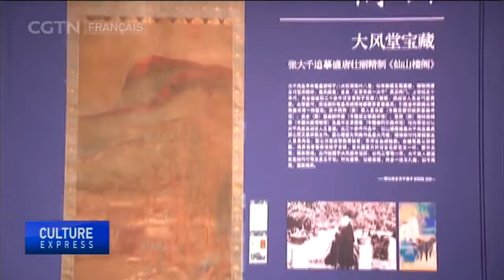Une vente aux enchères de China Guardian dépasse les 186 millions de yuans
Le clou de la vente aux enchères China Guardian 2020 Spring est l'oeuvre "Spring Is Coming" de Zhou Chunya. La vente a commencé à 9 millions de yuans et a fini à 86,25 millions avec commission, établissant un nouveau record pour l'artiste.